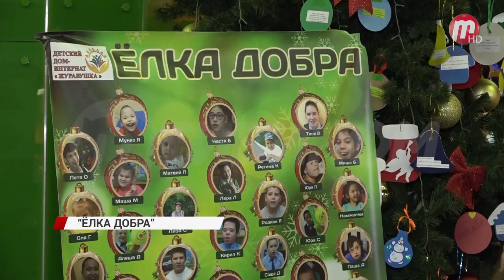«Ёлка добра» - благотворительная акция, которая создаёт ощущение чуда и новогодние настроение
Благодаря ей могут исполнится несколько десятков желаний воспитанников детского дома для детей с серьёзными нарушениями в интеллектуальном развитии «Журавушка». Акция проходит в торговом центре «Capital Moll».